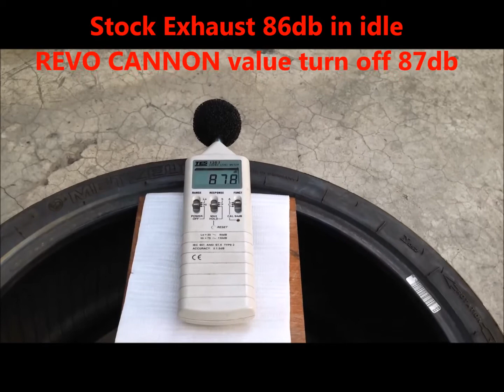REVO CANNON ADJUSTABLE VOLUME for Yamaha Bolt 950